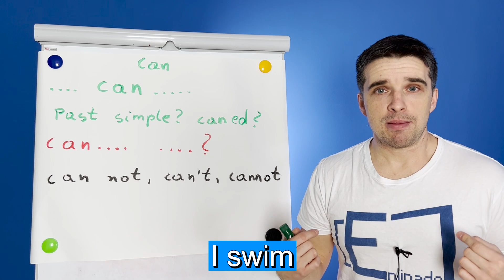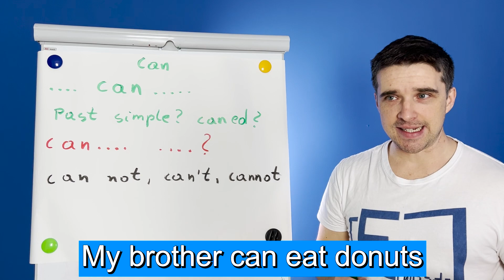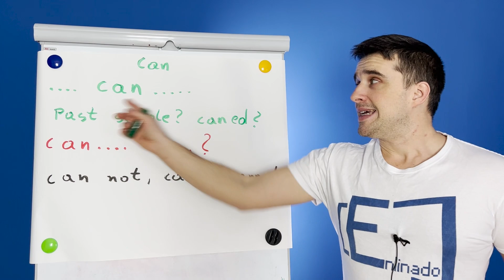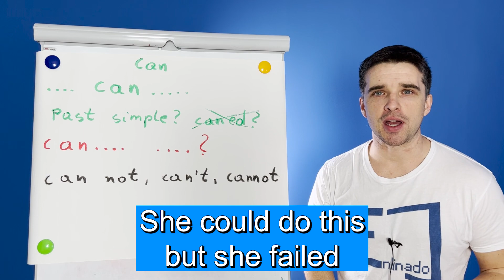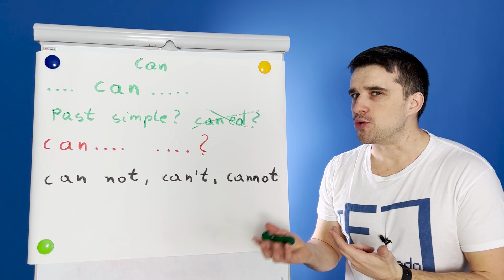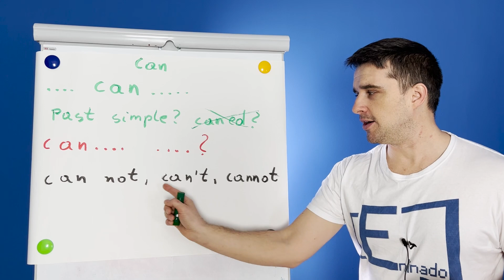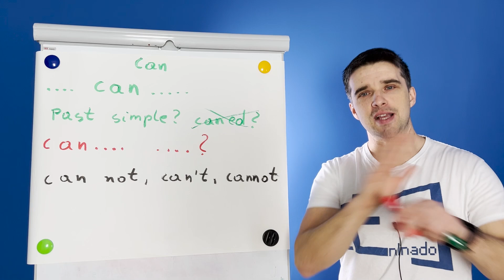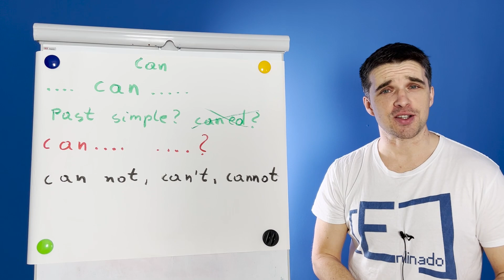Czasownik modalny CAN - musisz to o nim wiedzieć!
W dzisiejszym filmie dowiesz się wszystkiego o angielskim czasowniku modalnym "can". Opowiadam o tym w jaki sposób go używać i podaję kilka ciekawostek.

0:00 Wstęp
0:39 Czasownik modalny
3:21 CAN w innych czasach
4:53 Pytania i przeczenia
6:27 Ciekawostki